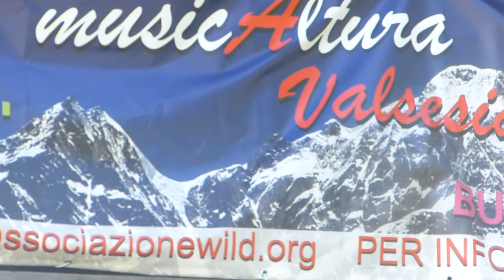MusicAltura Valsesia - I FARFADET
MusicAltura Valsesia - 6° appuntamento in Val Vogna